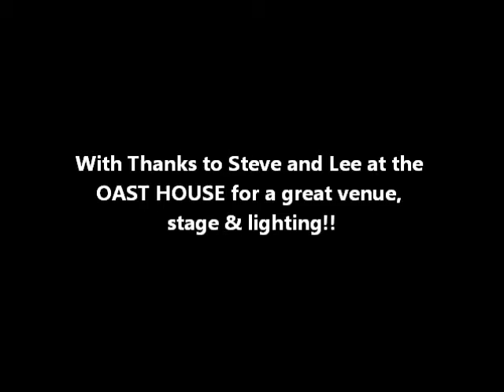A-1A TOM JONES TRIBUTE A-1AA A BEST ADELE NEIL DIAMOND & ACTS PARTY SET TOM JONES AGENCY BOOKINGS UK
ACTS TRIBUTE GENRE - AN ABSOLUTELY AMAZING PARTY NIGHT AT THE OAST HOUSE IN REDDITCH UK ON SATURDAY 3RD SEPTEMBER 2011 - IAN SCOTT AS NEIL DIAMOND, SUPPORTED BY UK'S TOP GUITARIST DANNY VILLARREAL AND A FUTURE SINGING STAR IN THE MAKING - SOPHIE THOMPSON FROM BROMSGROVE. A FEW SHORT CLIPS FROM THE NIGHT. BUT MORE TO COME. IAN'S CLIPS FROM THE SHOW ARE "SOLITARY MAN" AND "RED RED WINE" - THEN DANNY PERFORMED HIS COMPOSITION "CROWDED FREEWAY" IN THE BREAK FOLLOWED BY THE WONDERFUL SOPHIE THOMPSON'S GUEST APPEARANCE WITH ADELE'S "SOMEONE LIKE YOU" - THE OAST HOUSE IS A GREAT VENUE RUN BY STEVE THE MANAGER WHO KNOWS HOW TO LOOK AFTER THE ACTS - IAN WAS BOOKED BY JACKIE AT JK ENTERTAINMENTS. A GREAT NIGHT AND THE AUDIENCE WERE TRULY BLOWN AWAY!!!
ADVERTISING:
A ABSOLUTE TOM JONES TRIBUTE & NEIL DIAMOND TRIBUTE NO.1 INTERNATIONAL TOM JONES TRIBUTE IAN SCOTT A TOM JONES TRIBUTE INTERNATIONAL FLY-BACK NO.1 - THE INTERNATIONAL #1 MOST POPULAR AND MOST BOOKED TOM JONES TRIBUTE - 20 COUNTRIES PERFORMED IN THE LAST 11 YEARS!!

The A1 best TOM JONES TRIBUTE SHOW and all UK + International leading agents.
aaaaaaaaaaa tom jones tribute aaaaaaaaa tom jones tribute a1 live act lookalike soundalike cover.

FOR DIRECT BOOKINGS CONTACT 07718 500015

aaaaaaaaaaaaaaaaaaaaaaaaaaaaaaaaaaaaaaaaaaaaaaaaaaaaaaaaaaaaaaaaaaaa
IAN SCOTT - A REAL TOM JONES TRIBUTE DEAL - TO SEE THIS TALENTED MAN PERFORMING HIS NEIL DIAMOND TRIBUTE SHOW
aaaaaaaaaaaaaaaaaaaaaaaaaaaaaaaaaaaaaaaaaaaaaaaaaaaaaaaaaaaaaaaaaaa
REMEMBER, DON'T SETTLE FOR KARAOKE CARICATURE IMITATIONS OF TOM JONES WHO AREN'T REALLY GOOD SINGERS - THE VOICE IS THE MOST IMPORTANT CHOICE. IF THE TRIBUTE ACT HAPPENS TO LOOK LIKE TOM JONES AS IAN DOES - WELL THAT'S A BONUS!!
IAN SCOTT IS THE VERY BEST MIX OF LOOKS, VOICE AND MOVES ON THE TJ TRIBUTE CIRCUIT - BOOK HIM NOW - THE ONLY TOM JONES TRIBUTE & LOOKALIKE & SOUNDALIKE WHO ACTUALLY HAS A GREAT VOICE - A REAL SINGER - A REAL TRIBUTE ACT!!!